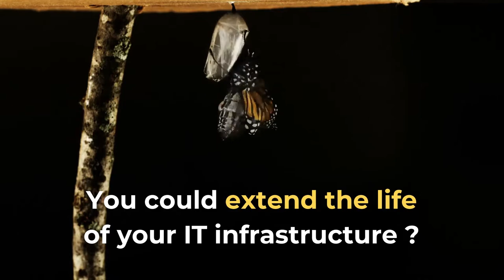Third Party Maintenance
With Econocom's Third Party Maintenance services you can lower your maintenance contracts on your EOL/EOSL devices up to 70% and extend the lifetime of your IT datacenter equipment.